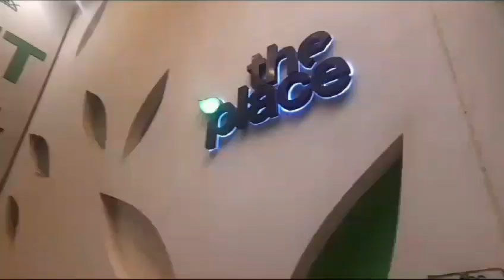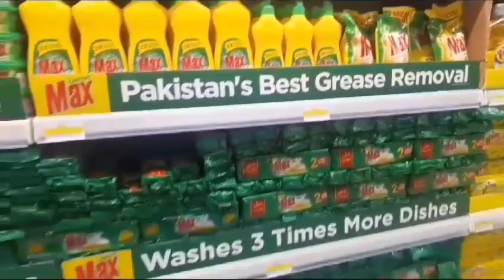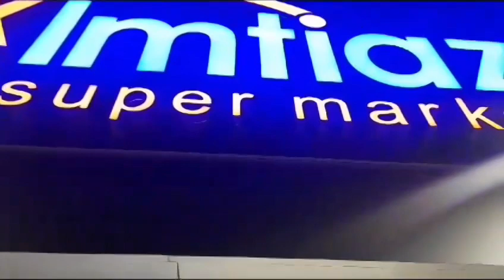Monthly grocery shopping at imtiaz super market || with family vlog || itni mehengai😟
Monthly grocery,
Imtiaz shopping market,
Grocery haul,
Ghar ka rashan,
Rashan vlog,
Grocery vlog,
Monthly grocery saving,
Monthly grocery vlog,
Grocery budget,
Monthly grocery shopping,
Family vlog,
Grocery with family,
Grocery shopping tips,
Rashan check karne ka tarika.